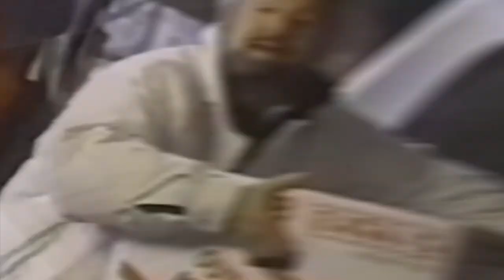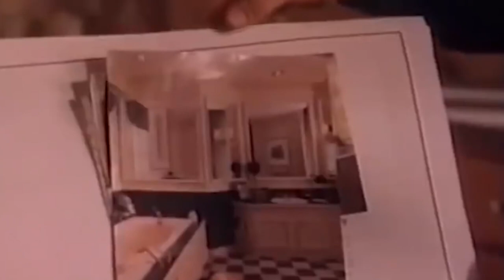What is Bob Vila from ‘This Old House’ doing now? What happened to him?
Bob Vila is an American television presenter, author and entrepreneur, most popular for hosting the home improvement shows “This Old House”, “Bob Vila’s Home Again”, and “Bob Vila”. He’s been dubbed the first reality television host, a legendary handyman and an inspiration for television host hopefuls. Decades after his time on the show, he’s still widely remembered as the host from “This Old House”. A burning question on fans minds’ is what happened to Bob Vila, and what is he doing now. Follow along to know more about his life since leaving the show.

We'll try to answer to questions below in this video:
Who is Bob Vila on This Old House?
Where is Bob Vila today?
What happened to Bob Vila?
How old is Bob Vila on This Old House?
How tall is Bob Vila?
How rich is Bob Vila on This Old House?
Where does Bob Vila live?
Who is Bob Vila wife today?
What is Bob Vila ethnicity and nationality?